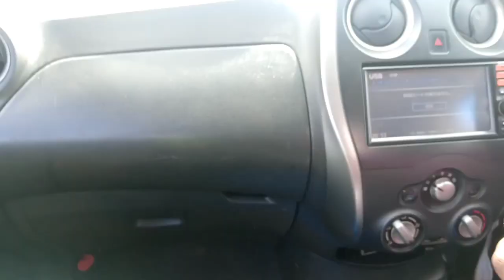LIFE LAST WEEK❤️ HOLIDAY VIBES|| ROAD TRIP|| COOK WITH ME